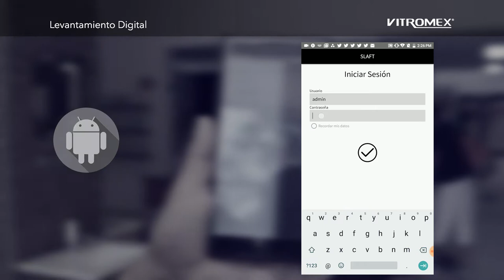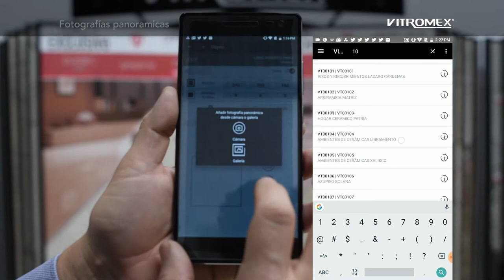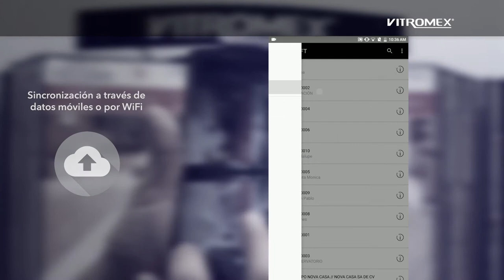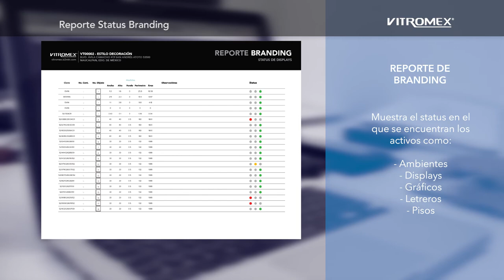SLAFT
SLAFT es una Plataforma multidepartamentos para la  administración de activos en tienda,  que permite la correcta  aplicación de la imagen institucional mediante la  estandarización y control  de muebles, gráficos, displays, productos y espacios.